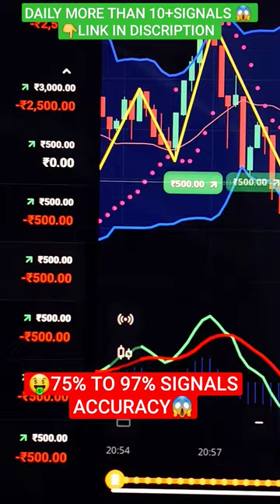Trading shorts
✅Support 24/7

TOPIC COVERED

1 minute scalping strategy,
1 minute trade strategy,
100 win rate trading strategy,
binary options,
rk trading
olympic trade
olymptrade
olymp trading
olymp trade
rk traders
rk trading
binary trading
ema strategy
ema trading